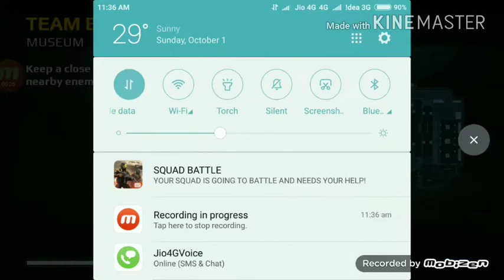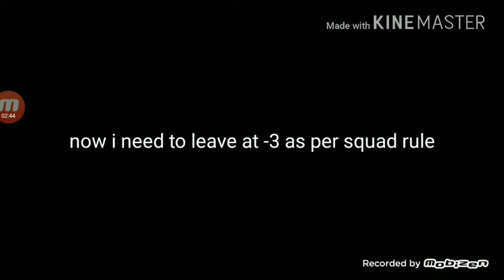MC5: Sb vs TRAINING op squad, watch till end and have fun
Device xiaomi mi max 2